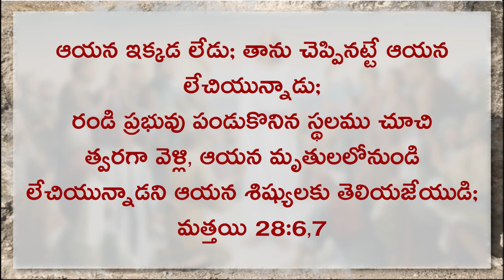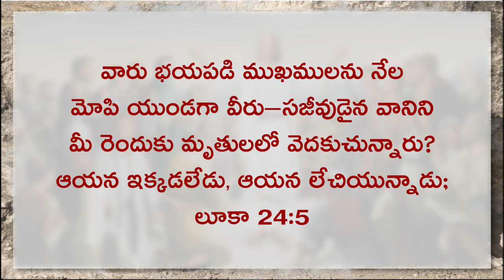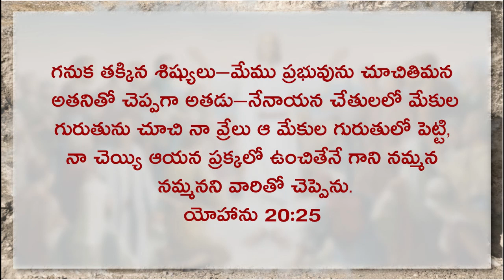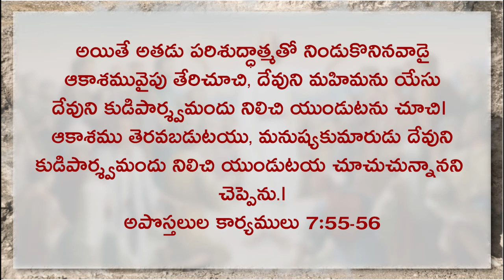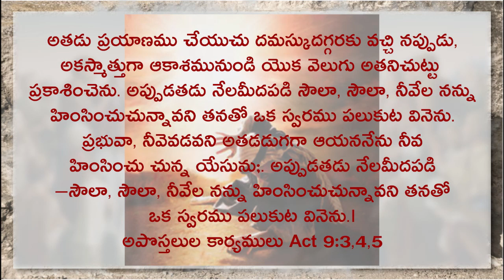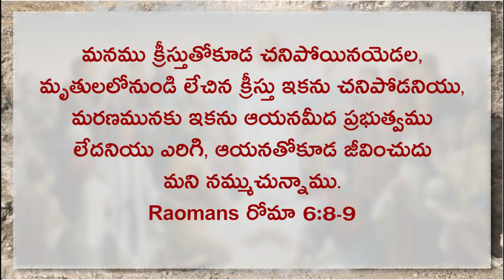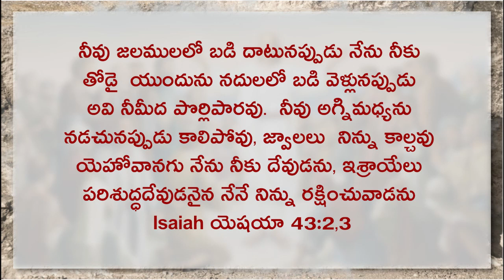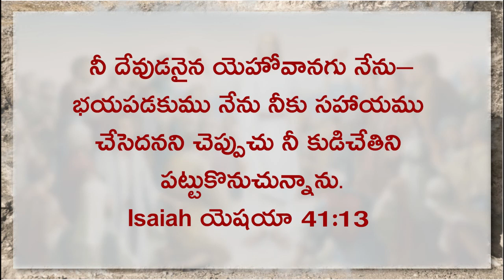Pr.A.P.Daniel | 12-04-2020 | Easter Service | Victory Church | Nellore | SEE DESCRIPTION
Nellore Victory Church - Wishes you a BLESSED HAPPY EASTER
Come and join in this Easter Worship.
Victory Church welcomes you to join in worship.
Let us worship the Resurrected Lord Jesus Christ and hear His word.
For prayer support 24x7:- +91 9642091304.

Prayer: 0:59
Songs:

Message: 27:59
Matthew మత్తయి 2;:6,7 (28:23 ) ఆయన ఇక్కడ లేడు; తాను చెప్పినట్టే ఆయన లేచియున్నాడు;
రండి ప్రభువు పండుకొనిన స్థలము చూచి త్వరగా వెళ్లి, ఆయన మృతులలోనుండి
లేచియున్నాడని ఆయన శిష్యులకు తెలియజేయుడి;

Luke లూకా 24;3 (33:09) ప్రభువైన యేసు దేహము వారికి కనబడలేదు.

Luke లూకా 24;5‭ (34:23) వారు భయపడి ముఖములను నేల మోపి యుండగా వీరు–సజీవుడైన వానిని
మీరెందుకు మృతులలో వెదకుచున్నారు? ఆయన ఇక్కడలేడు, ఆయన లేచియున్నాడు;

Luke లూకా 24;6,7 ‭(35:04) ఆయన ఇక్కడలేడు, ఆయన లేచియున్నాడు; ఆయన ఇంక గలిలయలో ఉండి నప్పుడు మనుష్యకుమారుడు పాపిష్ఠులైన మనుష్యులచేతికి అప్పగింపబడి, సిలువవేయబడి, మూడవ దినమందు లేవవలసియున్నదని ఆయన మీతో చెప్పిన మాట జ్ఞాపకము చేసికొనుడని వారితో అనిరి.

John యోహాను 20;19 (36:58) ఆదివారము సాయంకాలమున శిష్యులు యూదులకు
 భయపడి, తాము కూడియున్న యింటి తలుపులు మూసి కొనియుండగా యేసు వచ్చిమధ్యను నిలిచి
–మీకు సమాధానము కలుగునుగాక అని వారితో చెప్పెను.

John యోహాను 20;20 (37:32) ఆయన ఆలాగు చెప్పి వారికి తన చేతులను ప్రక్కను
చూపగా శిష్యులు ప్రభువును చూచి సంతోషించిరి

John యోహాను 20;25 (38:19) యేసు వచ్చినప్పుడు, పండ్రెండుమందిలో ఒకడైన దిదుమ అనబడిన తోమా వారితో లేకపోయెను గనుక తక్కిన శిష్యులు–మేము ప్రభువును చూచితిమని
 అతనితో చెప్పగా అతడు–నేనాయన చేతులలో మేకుల గురుతును చూచి నా వ్రేలు ఆ మేకుల గురుతులో పెట్టి, నా చెయ్యి ఆయన ప్రక్కలో ఉంచితేనే గాని నమ్మనే  నమ్మనని వారితో చెప్పెను.

1 Cor 1 కొరింథీయులకు 15;6 (41:41)  అటుపిమ్మట ఐదు వందలకు ఎక్కువైన సహోదరులకు
 ఒక్కసమయమందే కనబడెను. వీరిలో అనేకులు  ఇప్పటివరకు నిలిచియున్నారు, కొందరు నిద్రించిరి.౹

Acts అపొస్తలుల కార్యములు 7;55‭-‬56 (43:21) అయితే అతడు పరిశుద్ధాత్మతో నిండుకొనినవాడై ఆకాశమువైపు తేరిచూచి, దేవుని మహిమను యేసు దేవుని కుడిపార్శ్వమందు నిలిచి యుండుటను చూచి౹ ఆకాశము తెరవబడుటయు, మనుష్యకుమారుడు దేవుని కుడిపార్శ్వమందు నిలిచి యుండుటయ చూచుచున్నానని చెప్పెను.౹

Acts అపొస్తలుల కార్యములు 9;3,4,5 (45:55) అతడు ప్రయాణము చేయుచు దమస్కుదగ్గరకు వచ్చి నప్పుడు, అకస్మాత్తుగా ఆకాశమునుండి యొక వెలుగు అతనిచుట్టు ప్రకాశించెను. అప్పుడతడు నేలమీదపడి సౌలా, సౌలా, నీవేల నన్ను హింసించుచున్నావని తనతో ఒక స్వరము పలుకుట వినెను.
ప్రభువా, నీవెవడవని అతడడుగగా ఆయననేను నీవు హింసించు చున్న యేసును;.

Luke లూకా 24;39‭-‬40 (51:31) నేనే ఆయనను అనుటకు నా చేతులను నా పాదములను చూడుడి; నన్ను పెట్టి చూడుడి, నా కున్నట్టుగా మీరు చూచుచున్న యెముకలును మాంసమును భూతమునకుండవని చెప్పి తన చేతులను పాదము లను వారికి చూపెను.

Romans రోమా 6;8‭-‬9 (53:24) మనము క్రీస్తుతోకూడ చనిపోయినయెడల, మృతులలోనుండి లేచిన క్రీస్తు ఇకను చనిపోడనియు, మరణమునకు ఇకను ఆయనమీద ప్రభుత్వము లేదనియు ఎరిగి, ఆయనతోకూడ జీవించుదు మని నమ్ముచున్నాము.

Phil ఫిలిప్పీయులకు 3;21 (54:35) సమస్తమును తనకు లోపరచుకొనజాలిన శక్తినిబట్టి ఆయన మన దీనశరీరమును తన మహిమగల శరీరమునకు సమ రూపము గలదానిగా మార్చును.

Isaiah యెషయా 43;2,3 (57:36) నీవు జలములలో బడి దాటునప్పుడు నేను నీకు తోడై  యుందును నదులలో బడి వెళ్లునప్పుడు అవి నీమీద పొర్లిపారవు.  నీవు అగ్నిమధ్యను నడచునప్పుడు కాలిపోవు, జ్వాలలు  నిన్ను కాల్చవు యెహోవానగు నేను నీకు దేవుడను, ఇశ్రాయేలు పరిశుద్ధదేవుడనైన నేనే నిన్ను రక్షించువాడను

John యోహాను 16;33 (1:01:02) నాయందు మీకు సమాధానము కలుగునట్లు ఈ మాటలు మీతో చెప్పుచున్నాను. లోకములో మీకు శ్రమ కలుగును; అయినను ధైర్యము తెచ్చుకొనుడి, నేను లోకమును
జయించి యున్నాననెను

Isaiah యెషయా 41;13 (1:02:29) నీ దేవుడనైన యెహోవానగు నేను–భయపడకుము నేను నీకు సహాయము చేసెదనని చెప్పుచు నీ కుడిచేతిని పట్టుకొనుచున్నాను.

Prayer ప్రార్థన (1:04:27)